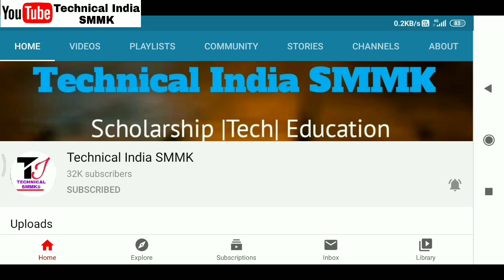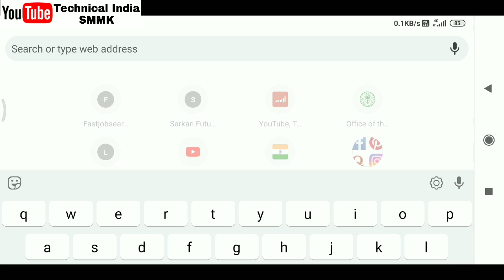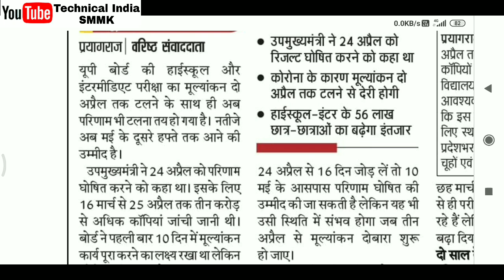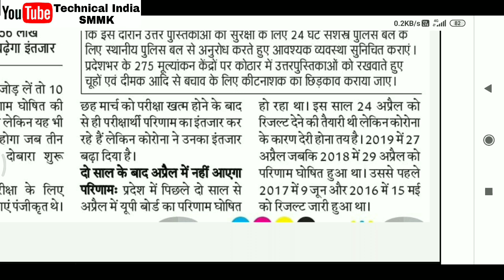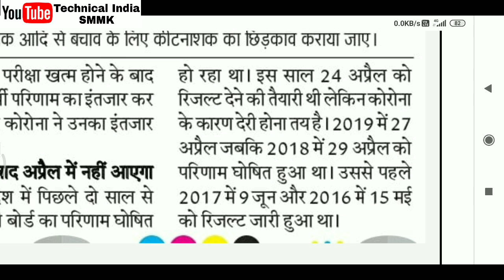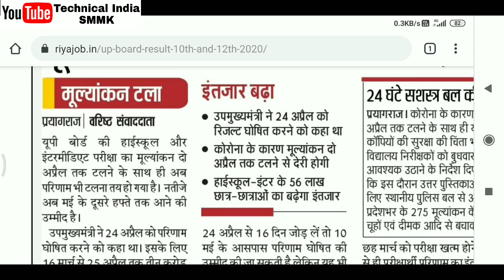UP Board Result 2020 |अब 24 April को नही आएगा UP Board का Result| UP Board Result Date News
upboardresult2020 upboardresultdate